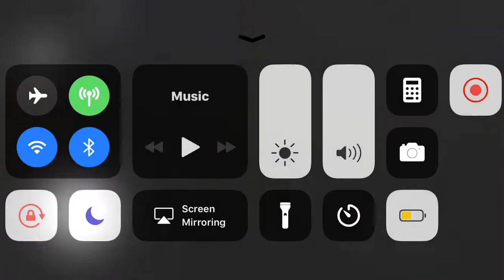Shooting granny with a shotgun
Granny gameplay